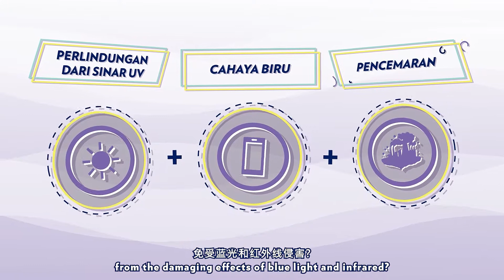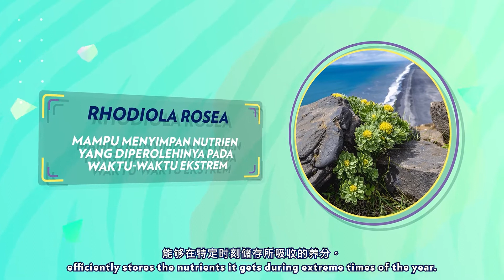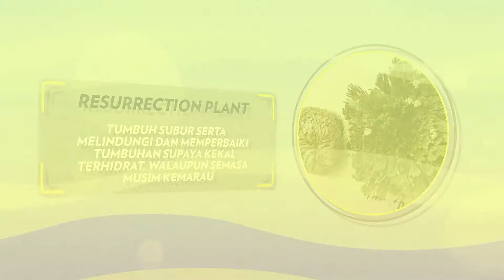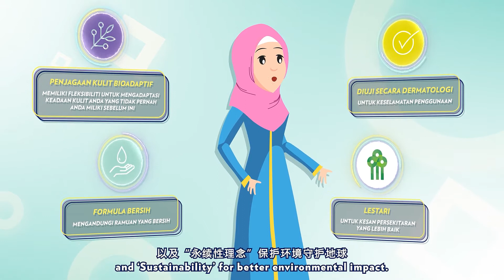Nutricentials Bioadaptive Skin Care Animation